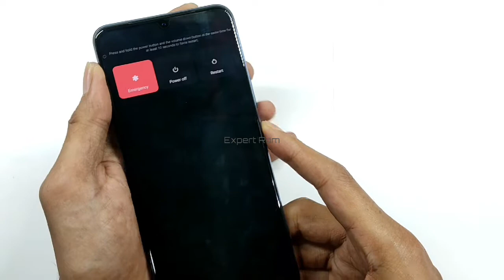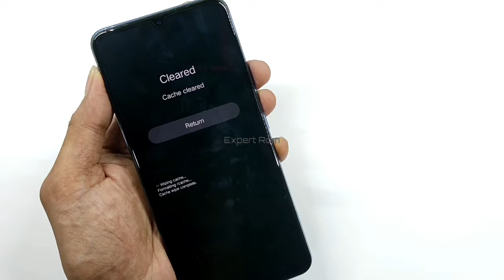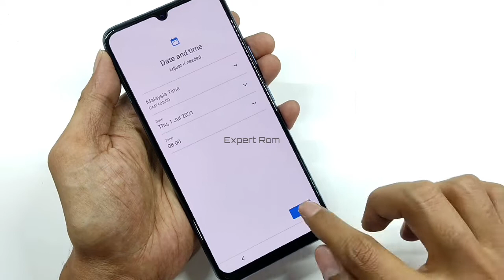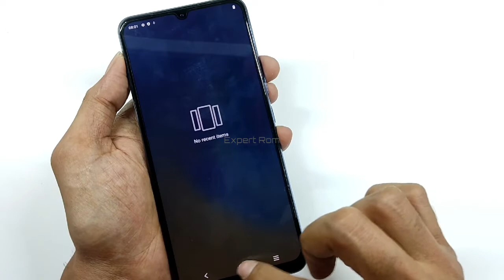Vivo V21e V2061 Hard Reset Remove Screen Lock | Vivo V21e Factory Reset Without Pc